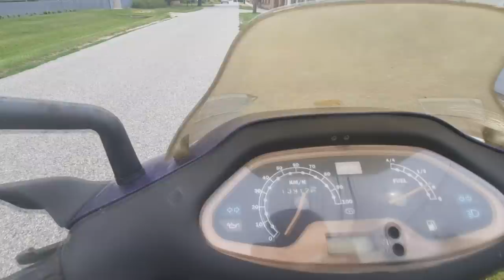Nagy fűkaszás film / Tesztelésen az Echo SRM520ES / Na meg a Miklós és A Fuxtec..